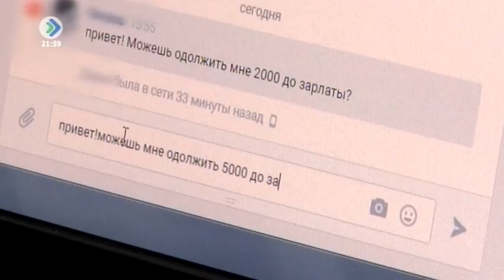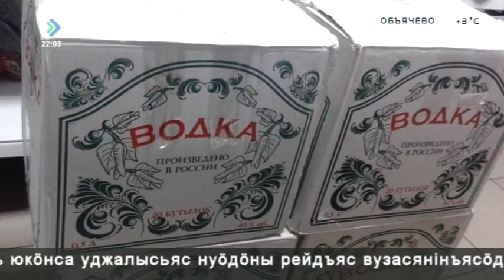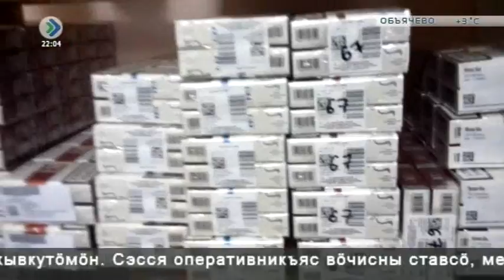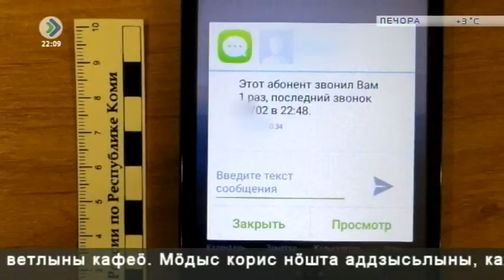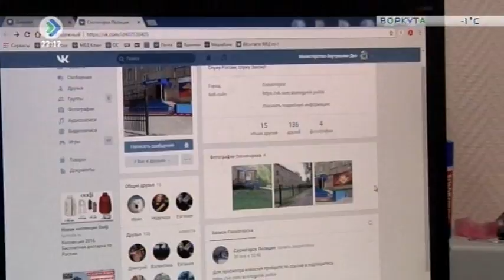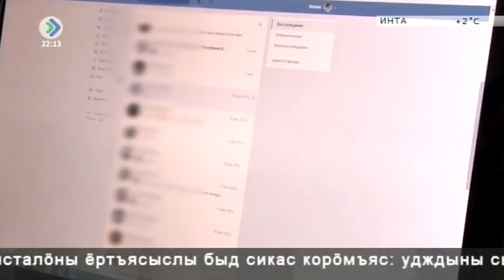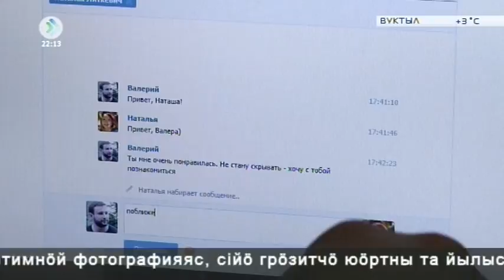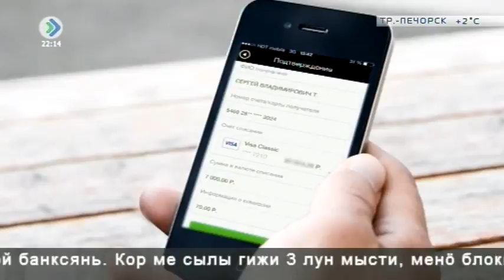«КРиК. Криминал и комментарии». 16 марта 2017